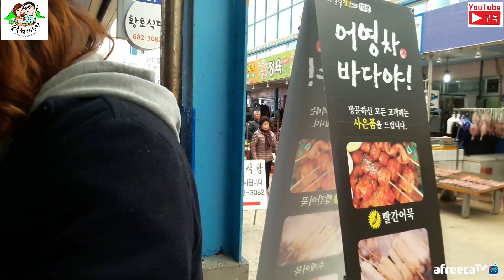(숲속청계농장) 간성 5일장 가족 쇼핑-귀농(Shopping Market which opens every 5 days)